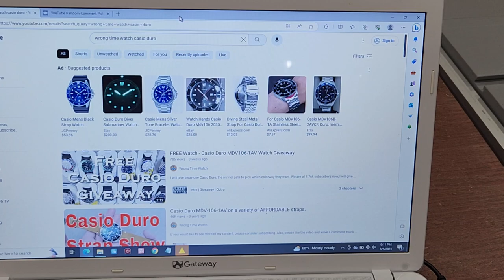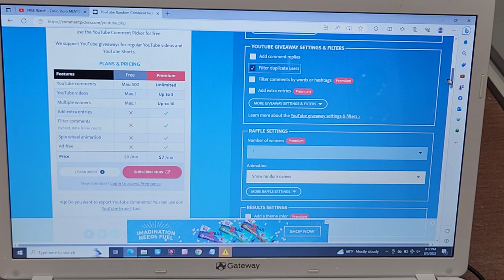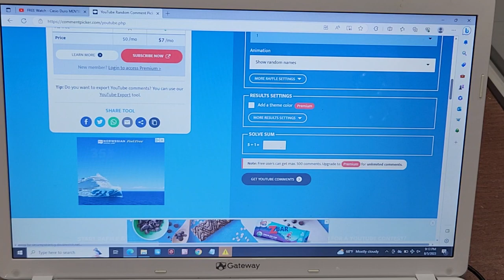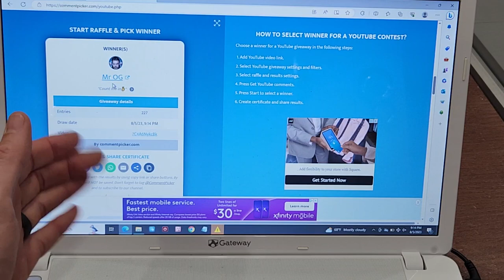Did You Win A Casio Duro?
Did you win your choice of Casio Duro?  If you did not win this time, don't worry as I have 11 more to giveaway in the future.  I also have the Casio Pro Trek to give away, once we pass 5,000 subscribers.

Use this link to join whatnot.com, and you will get $10 towards your first purchase, and I will get $10 when you make a purchase.

Want to talk to me and other "Watch Nuts" Join the WTW Discord group by using this

Casio Vibration Alert Watch - my best watch purchase.
Casio Duro Dive Watch
Best Value G-Shock.
G-Shock Elastic Strap.
Wera 1.2mm x 0.20 mm slotted screwdriver.
Wera 1.2mm x 0.25 mm slotted screwdriver.
Small silicone mat that I use for bracelet sizing and other watch work.
Larger silicone mat that I use for working on watches.
Strapseeker Luca Nylon & Silicone Rubber Watch Strap
Strapseeker Premium Hybrid Leather & FKM Rubber Ezra Watch Straps
Smart power strip that I use to automatically turn on a shop vac when I turn on my table saw.
The watch box that I use.
Other inexpensive watch box options.
My studio lighting.
Digital Calipers.
S120 Watch Winder. h
S240 Watch Winder.
Jqeen Watch Winder.
Moszly Watch Winder.

Wood working stuff
$36 Shop vac autoswitch.
$50 Shop vac autoswitch.
$54 Shop vac autoswitch.